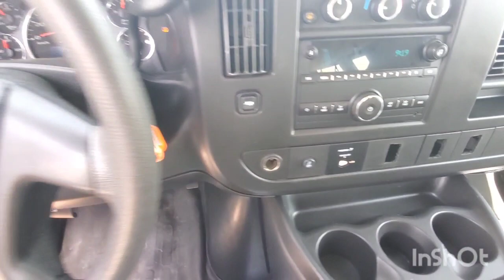Inspected - GMC Savana 2017 || Autohub